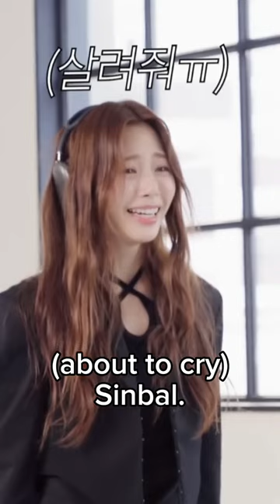it's always SuA 😅😂🤣